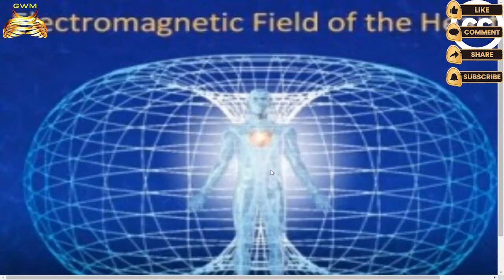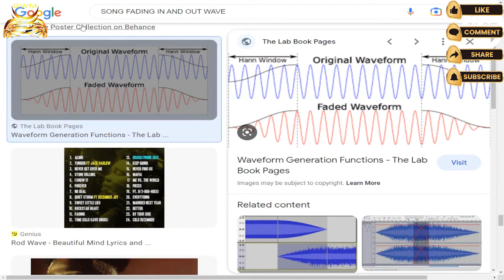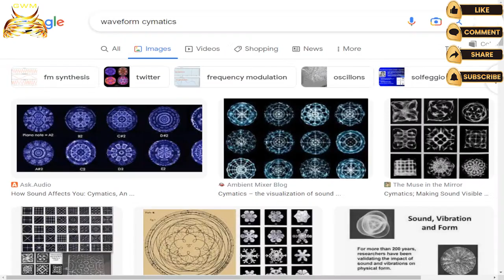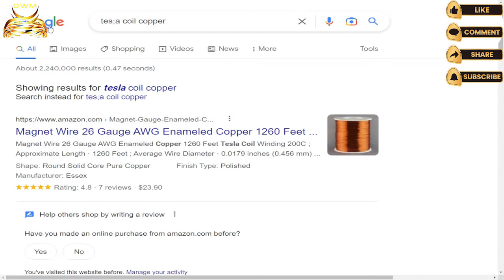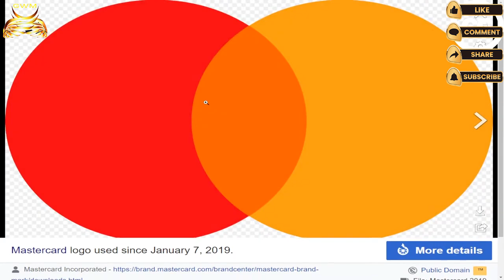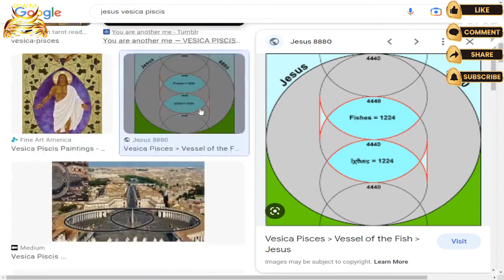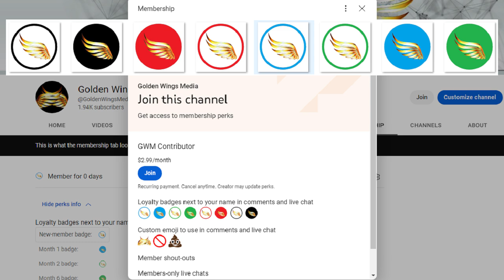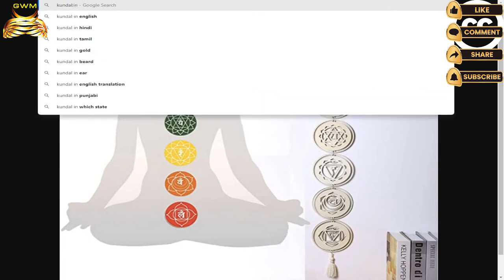The Heart Is The Core / Cure. Saturn Tetrahedron & The "Upside Down" / Paradox Explained.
In this exclusive stream we will cover Nikola Tesla's idea of sound, cymatics and vibration in relation to ancient cosmology. When it comes to the topic of cymatics, I will demonstrate what I think is happening at the north pole using the example of 2 waveforms / songs merging by way of crossfading. The electromagnetic energy field of the heart is the strongest of the 7 chakra vortexes and it is the singularity that keeps the human Merkabah tethered together.